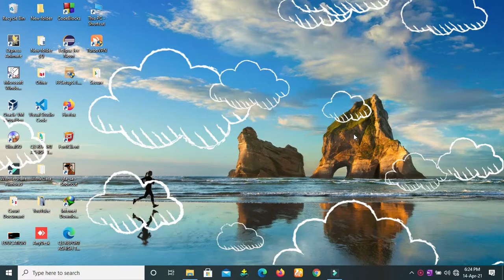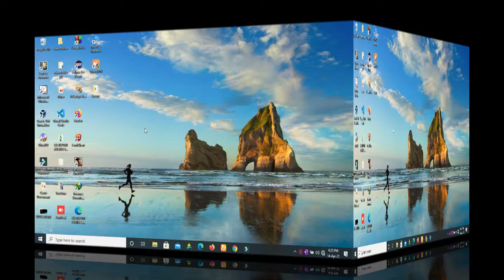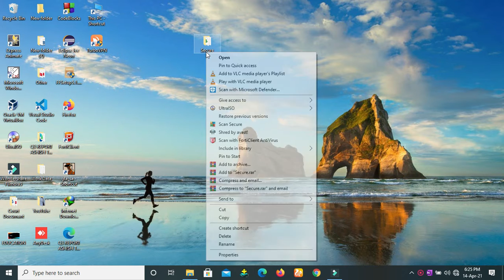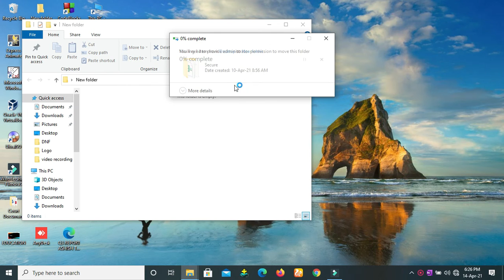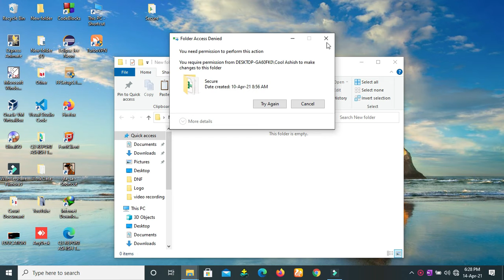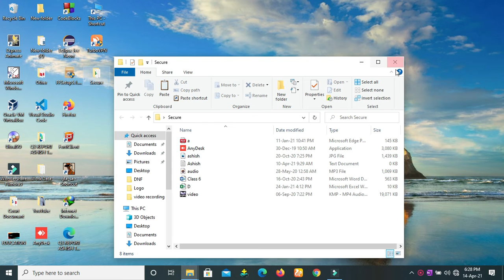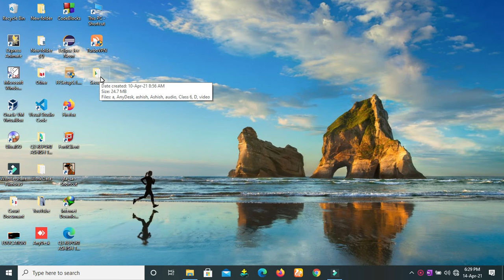How to secure your Data.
This video explains how to Secure your data by protecting folder without using any additional software.